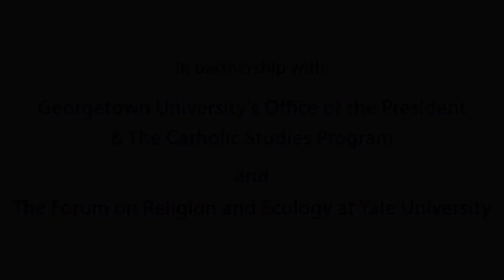The Life and Legacy of Thomas Berry Panel 2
October 30-31, 2019 | Raised in North Carolina, Thomas Berry, C.P. (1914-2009), entered the Passionists in 1933. After defending his doctoral thesis at the Catholic University of America in 1948, he journeyed to China; the experiences there profoundly shaped Berry’s life and launched him into the study of Asian religions and cultures. During his years at Fordham University (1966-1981), Fr. Berry founded the Riverdale Center for Religious Research to facilitate reflection on modes of spiritual transformation through experiencing the great mysteries of reality. Particularly concerned about the growing ecological crisis, he wrote The Universe Story with Brian Swimme, later expanded into the Journey of the Universe project. At the age of 80, he returned to North Carolina, continuing to lecture and write as a cultural historian and later a “geologian” until his death in 2009.

Berry pioneered in-depth, study of religions in U.S. Catholic higher education, establishing a history of religions program in the Fordham University Graduate Department of Theology in 1966. He encouraged generations of scholars of Asian traditions, comparative studies, interreligious dialogue, and religious reflection on ecological challenges. While president of the American Teilhard Association, he expanded his vision, writing, and lecturing in the emerging field of religions and ecology, especially writing on the cosmology of religions. This conference celebrated Thomas Berry’s intellectual journey and "The Great Work,” underscoring his contributions to the study of religions and cultures, Teilhardian studies, religions and ecology, and the Earth community’s way into the future.

The October 30 opening session took place in Dahlgren Chapel, the reception and book signing took place on the second floor of Healy Hall, and the October 31 sessions will took place in Copley Formal Lounge.

This event was co-sponsored by Georgetown University's Office of the President, Berkley Center for Religion, Peace, and World Affairs, and Catholic Studies Program with the Forum on Religion and Ecology at Yale University.